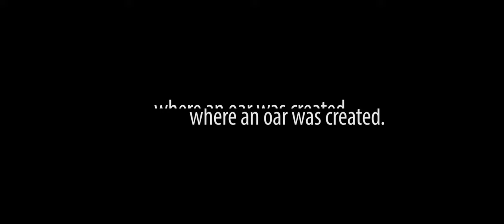Georgia Football || "War For The Oar" || Hype Video 2016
DRT Nation presents Georgia Football's "War For The Oar" 2016 Hype video for the Georgia/Florida game on October 29th, 2016.

Produced by UGA Student Government Association.
In Association with The University of Georgia.

Shot With:
Panasonic GH4
Canon 60D
Voigtlander 17.5mm f/.95
Metabones T Speed Booster Ultra 0.71x Adapter
DJI Ronin
Glidecam Devin Graham Series
Sandmarc Black Pole

Filmed by Sean Tackett & Zane Tackett.
Edited by Sean Tackett using Adobe Premiere Pro CC 2015.